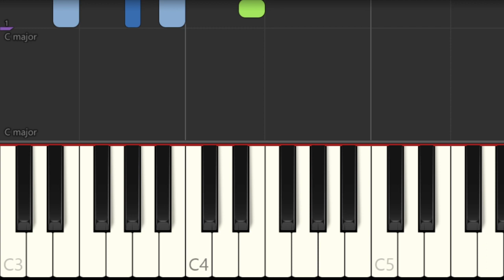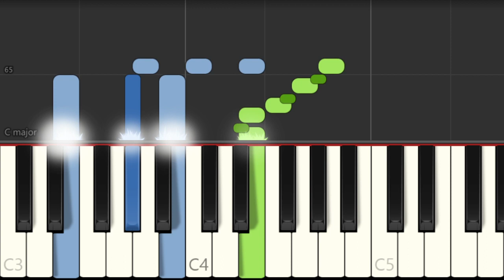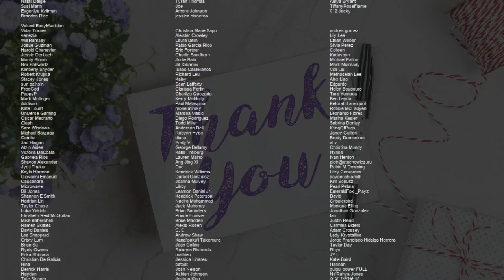How to play Misirlou (Pulp Fiction) by ToTrArT Duo on Piano (Tutorial)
Comment and let us know how the videos have helped you. It keeps us going! :)The easiest way to learn how to play Misirlou (Pulp Fiction) by ToTrArT Duo on the piano. It's a piano tutorial for Misirlou (Pulp Fiction) by ToTrArT Duo.

EasyMusicLesson teaches you to play the your favorite instrument, through easy and simple animation so that you too can learn how to play Misirlou (Pulp Fiction) by ToTrArT Duo on the piano easily. A piano tutorial with visual animation graphic.